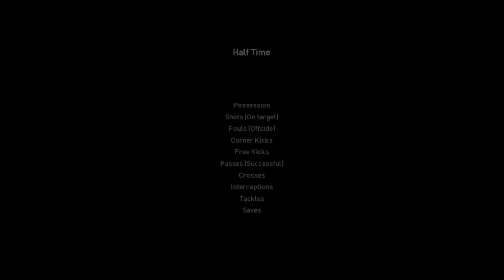⚽ Bodo/Glimt FC vs Pyunik ⚽ | 🏆 Uefa europa conference league (08/10/2023) 🎮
A simulation of the upcoming mah in the Uefa europa conference league   ,   Bodo/Glimt FC               vs    Pyunik

 Bodo/Glimt FC               vs    Pyunik             - Uefa europa conference league    (08/10/2023) - Full goals & Extended Highlights
 Bodo/Glimt FC               vs    Pyunik             - Uefa europa conference league    (08/10/2023) - Full Mah

 Bodo/Glimt FC
   Pyunik
 Bodo/Glimt FC                  Pyunik

 Bodo/Glimt FC             vs    Pyunik
 Bodo/Glimt FC             Vs    Pyunik            Uefa europa conference league
 Bodo/Glimt FC             vs    Pyunik            Uefa europa conference league    2023
 Bodo/Glimt FC              vs    Pyunik            Uefa europa conference league    10 AUGUST 2023